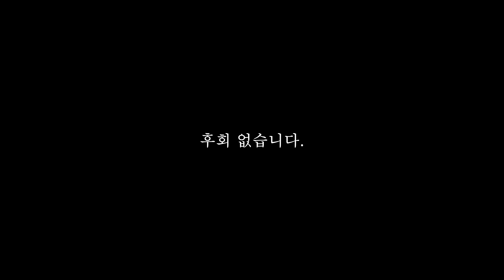비비 (BIBI) - 불륜 /복수(불륜 그 후).ver /뮤지컬 보컬/ Covered by Me- You Ri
복수의 시점은 부인 일 수도, 자식 일 수도, 불륜 당사자 일지도...
여러분들의 상상에 맡기겠습니다! :)

제가 평소 비비님 불륜 노래를 굉장히 좋아하는데요!
여러분들이 커버를 하는 걸 보고 영감 받아 직접 개사 하여 커버 해보았는데요! 즐감 하셨으면 좋겠습니다!